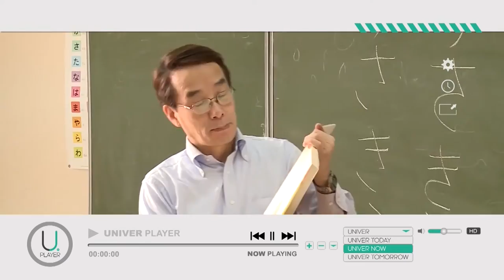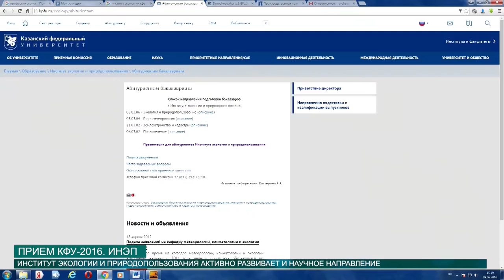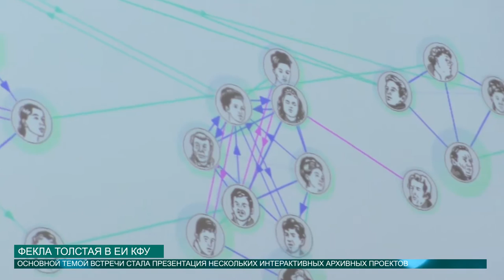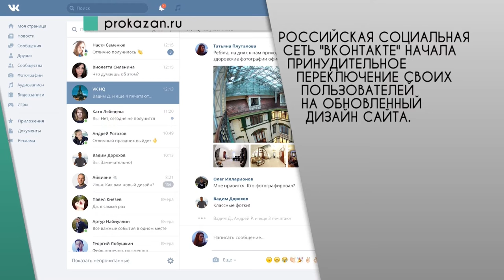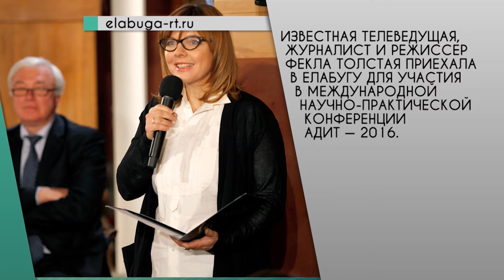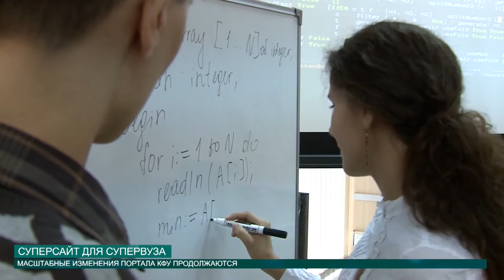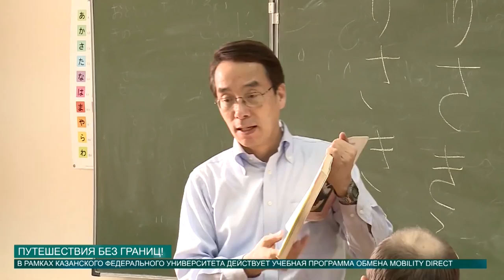НОВОСТИ КФУ 09 06 2016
Смотрите в выпуске:
- Супер сайт для супер вуза! У студентов КФУ появится свой отдельный сайт.
- Путешествуй без границ! Твой вуз предоставляет тебе такую возможность.
- Лучших экологов Татарстана готовят в КФУ. А как поступить в Институт экологии и природопользования?